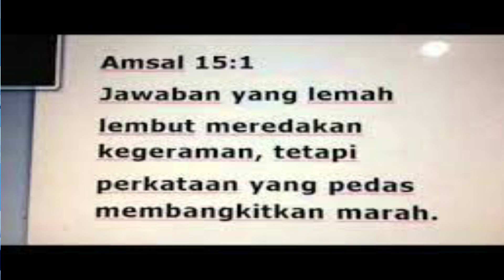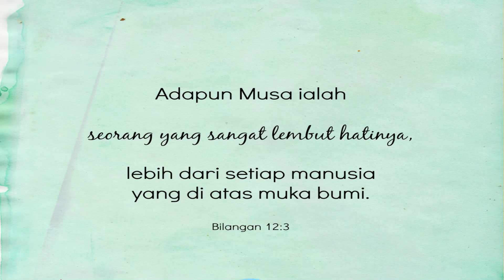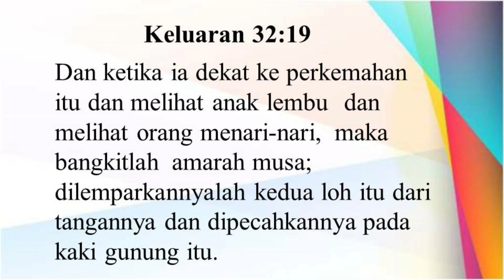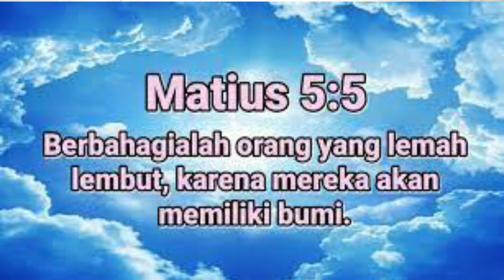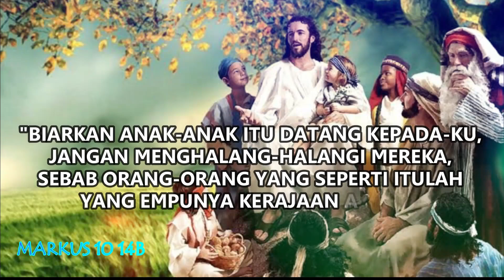SEKOLAH MINGGU ONLINE GKIN "REVIVAL"(21.03. 2021)